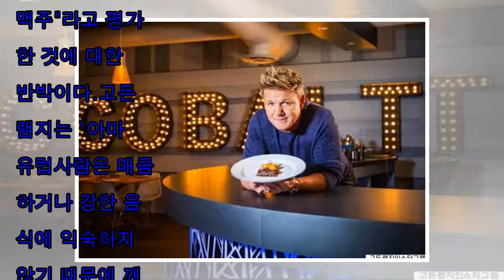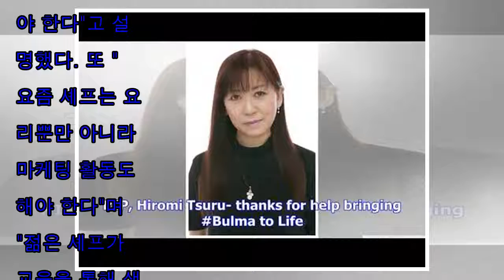[한국 뉴스] 고 든 램지의 작은 맥의 평가는 한국 맥주의 평가와는 달랐다.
뉴스1 유명 셰프 고든 램지(Gordon Ramsay)가 18일 서울 여의도 콘래드호텔에서 열린 기자간담회에서 한식과 한국 맥주, 소맥에 대한 평가를 내놨다.고든 램지는 스코틀랜드...